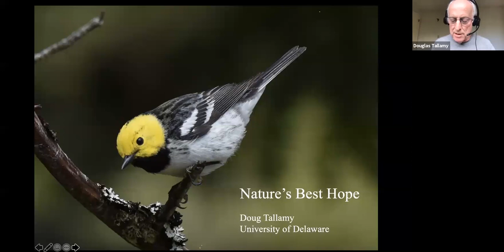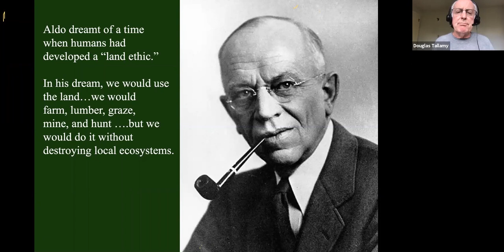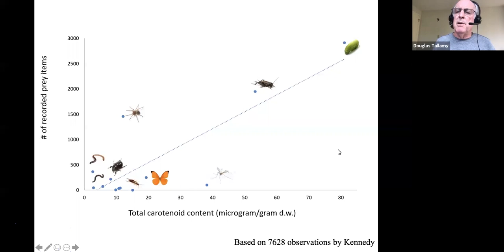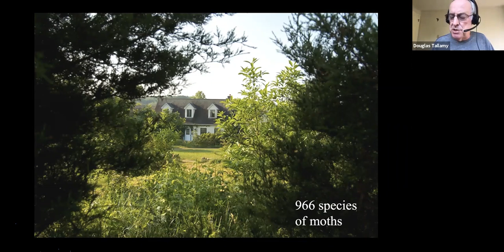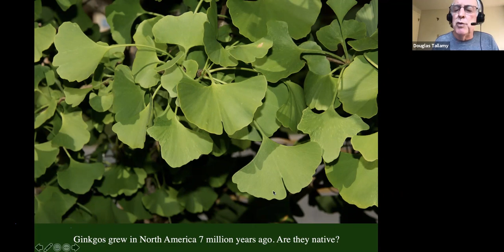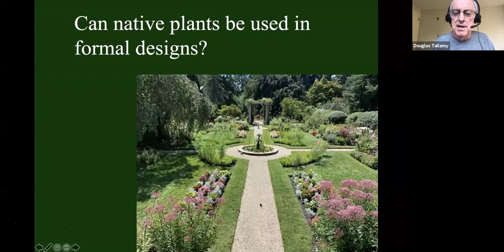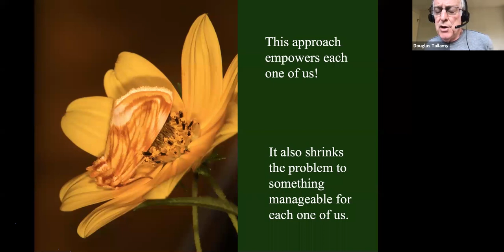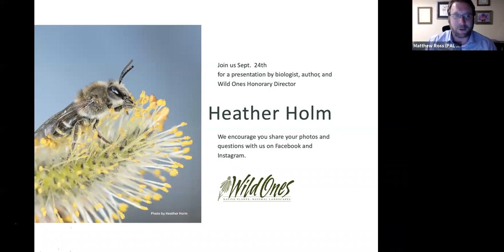Wild Ones Presents "Nature's Best Hope" by Wild Ones Lifetime Honorary Director Dr. Doug Tallamy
Wild Ones Lifetime Honorary Director Dr. Doug Tallamy spends an evening discussing why we are 'Natures Best Hope.' Learn more about creating home landscapes that feature Native Plants

You can also support the native plant movement and free webinars like these by donating to Wild Ones